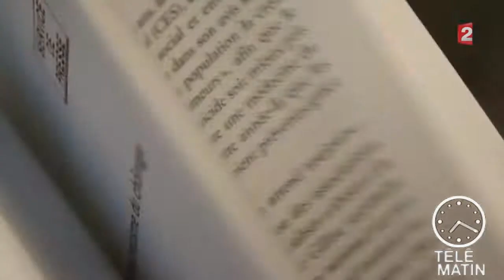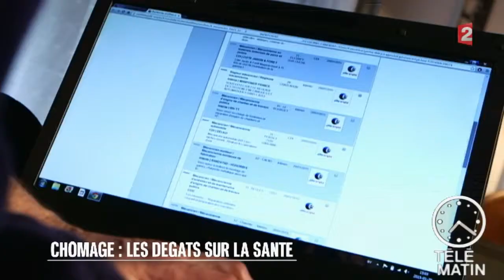Santé du 29/01